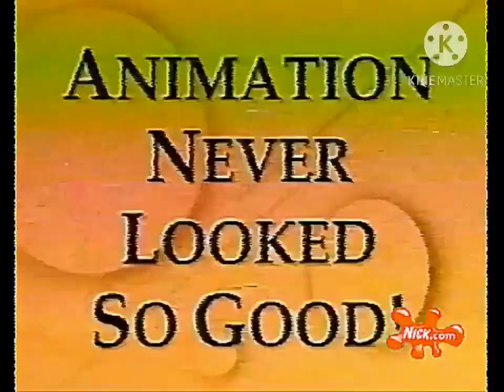Paramount Means Family Entertainment But It’s Was Shown On Nickelodeon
Including Rocko Modern Life With Friends Like These Guides

@EvanMediaArchive For The Nickelodeon TeenNick Promo
Whoever Finds The Paramount Means Family Entertainment Advertisement From The Early-1980
@failbob2000  For The Opening Of Rocko Modern Life With Friends Like These Videocassette From Nickelodeon Video (1994)

I Owne Nuthin